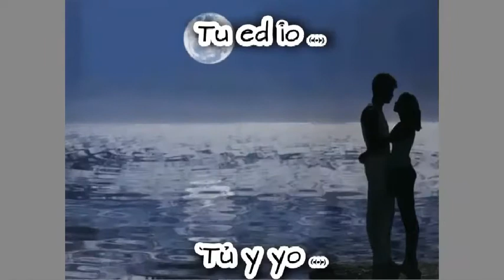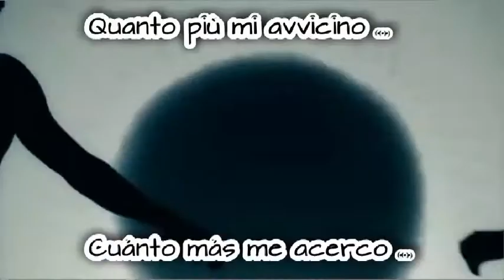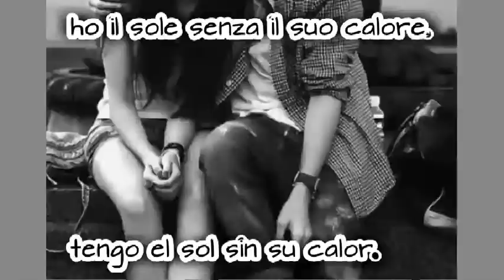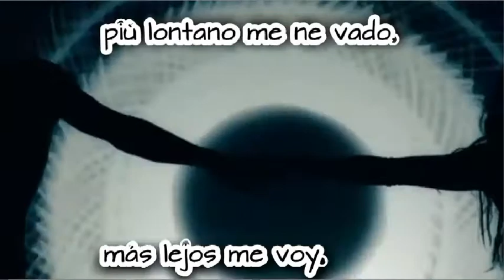You & I - local natives- tradotto it .traducida es.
Testo
You and I, we were always strong
It was enough to keep me on
Believe me.

And I woke up with my green eyes blue
And all I think about is you
And it feels

When did your love, when did your love go cold?
The closer I get, the farther I have to go
To places we don’t know

In all this light, all I feel is dark
Had the sun without its warmth
I’m freezing

use.